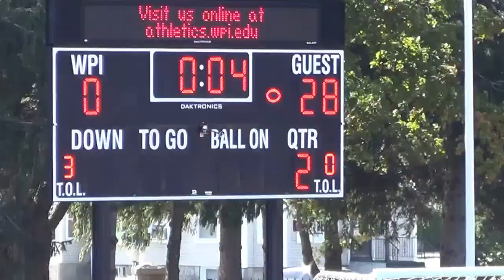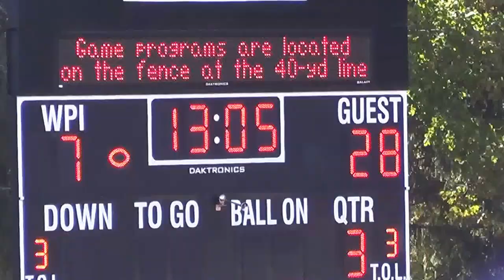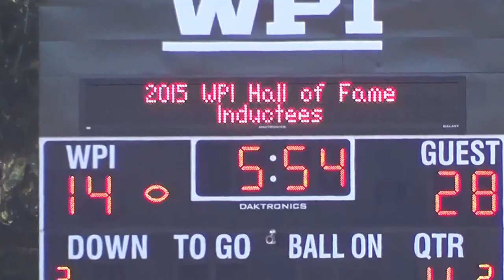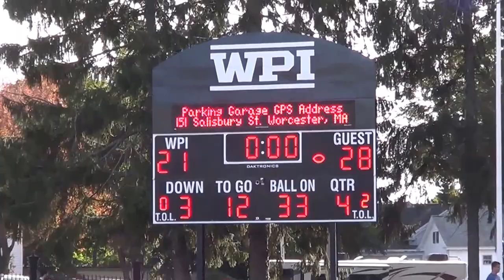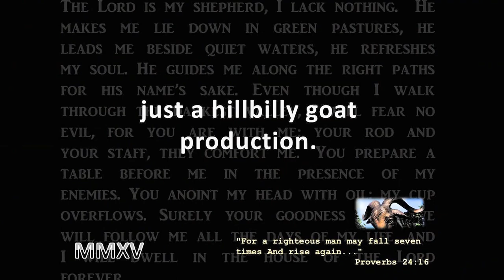2015 WPI FOOTBALL - GAME 4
Worcester, MA - First half - all RPI.  Second half - all WPI.  The Engineers of WPI made a strong comeback in the second half  and came close to stealing an onside kick in the 4th quarter.  It's truly a game of inches and can come down to the odd bounce of the football.  Unfortunately for Tech, it didn't bounce our way in this epic battle...

 Senior running back Zack Grasis (East Brookfield, MA) ran for 75 yards and two second-half touchdowns, but the WPI Engineers fell at home during Homecoming to the RPI Engineers 28-21 at Alumni Stadium in a battle for the Transit Trophy and the Liberty League opener for both teams.

Grasis, who is sixth all time with 2,234 rushing yards, received the Robert Pritchard Award for the Most Outstanding Back.

On its first possession of the second half, WPI (3-1) scored on a quick, 70-yard, four-play drive which was highlighted by a 62-yard pass from junior quarterback Dan Eckler (Stoughton, MA) to junior Steven Thulin (Walpole, MA) to set up first-and-goal from the 3. Two plays later, in the Wild Goat formation, Grasis punched in his first touchdown.

WPI, which had 81 yards of offense in the first half, exploded for 294 second-half yards, including 249 in the air from Eckler.

The WPI defense, which allowed just 145 second-half yards, was led by junior Brian Murtagh's (Wayland, MA) 11 tackles, including a tackle for a loss. For his efforts, Murtagh was awarded the Robert Pritchard Award for the Most Outstanding Lineman.

Trailing, 28-7, WPI churned out a 13-play, 87-yard drive culminating with Grasis' second touchdown of the game to cut the lead in half, 28-14, after the PAT by junior Blaine Bursey (Middleburg, FL).

Bursey finished with 3 PATs and connected on three punts for a total of 95 yards.

With 2:47 left, Eckler connected with junior Brandon Eccher (Franklin, MA) for 70 yards on a double-move go route up the sideline, which led to a 21-yard touchdown pass to graduate student Ian McMullen (Londonderry, NH).

Eccher led all receivers with 144 yards on five catches, and McMullen had two catches for 23 yards and the score.

Senior safety Eric Lacroix (Wayland, MA), a captain, made 13 tackles, and graduate-student and captain Jake Brown (Fall River, MA) amassed 8 tackles, including a tackle for loss, for WPI.

Sophomore Bryan Hayes (Boylston, MA) made a team-high nine tackles, senior defensive back Teague Florio (Southampton, NY) collected five tackles and returned an interception 61 yards for a touchdown for RPI.

WPI will travel to Hobart next week, and RPI will host Merchant Marine.

-- JB --